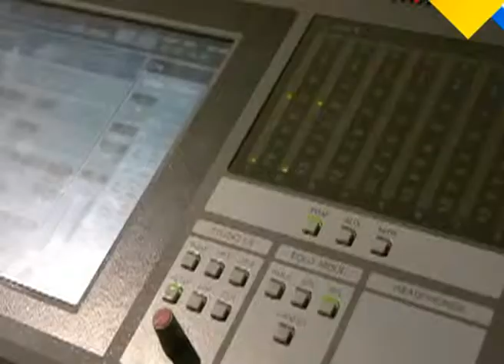Ajjj promo 1 12 2014